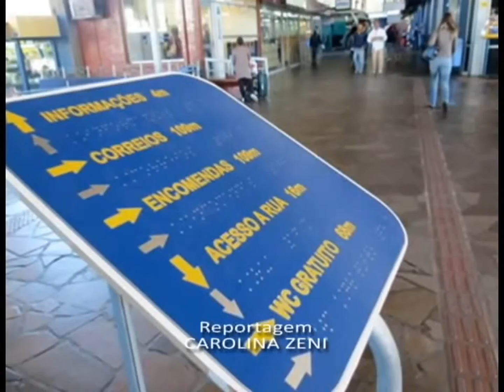17 Abril Ocupação das rodoviárias no RS